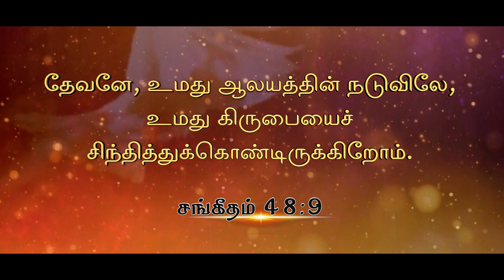27 03 2023